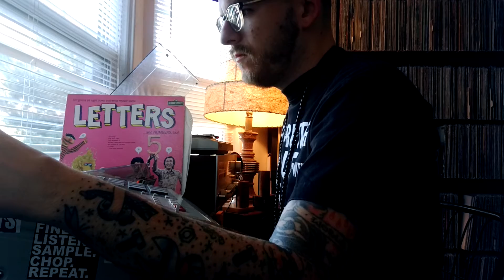I've Got 2wo - Sunday Morning Beatmaking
I remember in the days being a kid when Sesame Street was still fresh as hell before that punk Elmo took over in the 90's. Beat is dedicated to the OG Street dwellers.